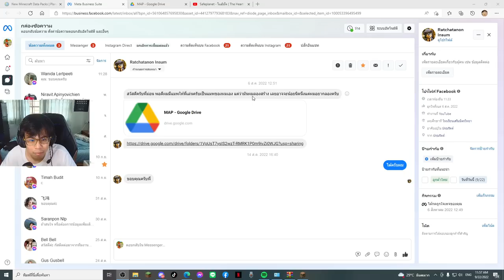แมพนี้ เด็กอายุ 11 สร้างขึ้นมาเพื่อให้ผมเล่น!! โคตรปั่นเลย555 (Minecraft Map)